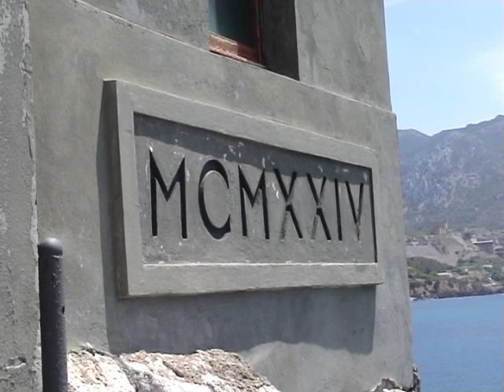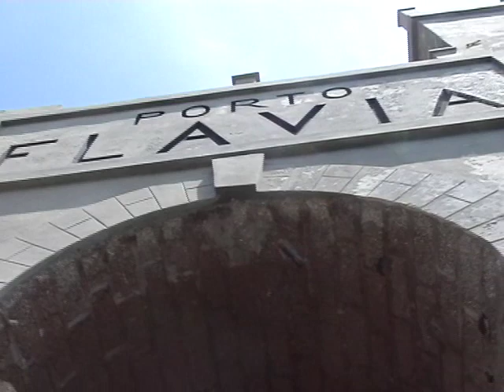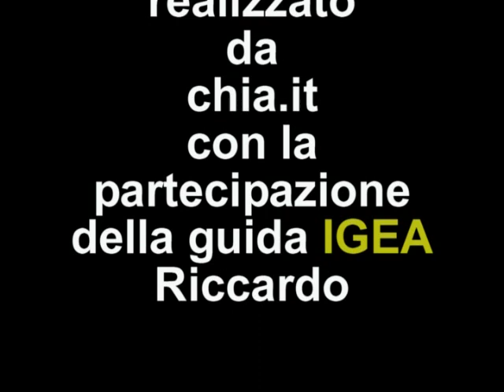Sardegna Porto Flavia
L'antico porto minerario del Sulcis Iglesiente